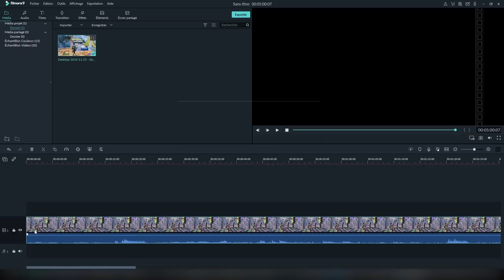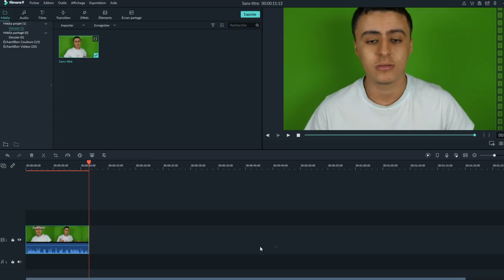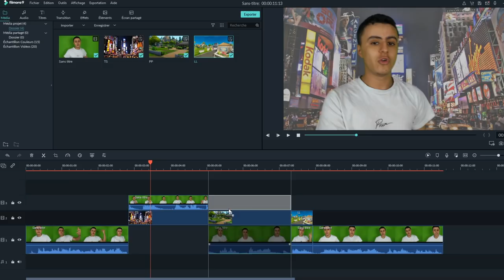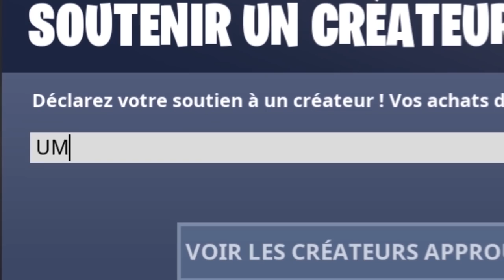Chaque bonne réponse, je donne 20€ à New York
●▬▬▬● REJOINS-MOI●▬▬▬●

🡆 J'ai été en voyage à New York (aux etats-unis) et j'ai eu pour idée de moi, UMS, (mettez le code UMS dans la boutique d'objets fortnite) faire une vidéo dans laquelle je pose des questions aux gens de new-york, et à chaque bonne réponse je leur donnait 20€, vous allez voir combien d'argent je vais donner aux gens de new-york ! Une sorte de question pour un champion / quizz dans la rue pour gagner de l'argent ! En parlant anglais logique !